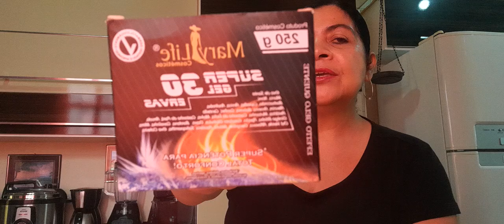bom dia e um domingo abençoado pra todos nós vamos lutar e não desistir 😐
desculpe as vezes não consigo mais Deus vai ao pouco me dando forças pra seguir em frente meu emocional ta demais so Jesus 🙏👏